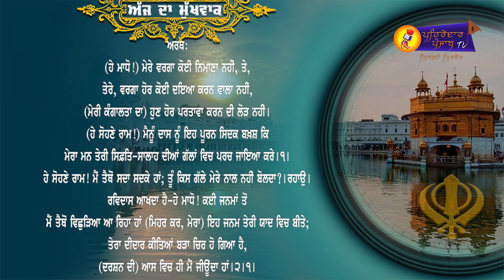Mukhwak | Daily Hukamnama | Ajj Da Hukamnama | Shri Darbar Sahib | Amritsar | Pehredar Punjab TV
Mukhwak | Daily Hukamnama | Ajj Da Hukamnama | Shri Darbar Sahib | Amritsar | Pehredar Punjab TV | 29 september 2020 |

ਵਿਸ਼ੇਸ਼ ਧੰਨਵਾਦ -- ਧੰਨ ਧੰਨ ਗੁਰੂ ਰਾਮਦਾਸ ਸਾਹਿਬ ਜੀ
ਧੰਨਵਾਦ ਸਹਿਤ ।